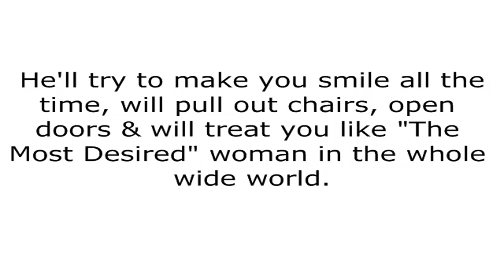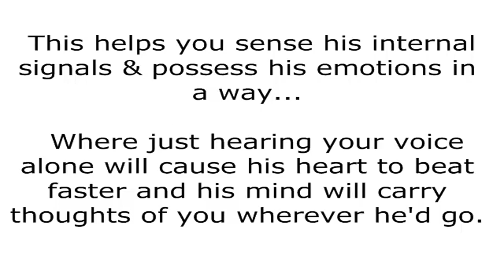clickbank259: Emotional Hook Formula - Complete Course With Money Back Guarantee, part 8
clickbank259: Emotional Hook Formula - Complete Course With Money Back Guarantee
A clever trick which makes him get addicted to pleasing you.  Exposed – My insider technique on how to trigger massive “Emotional urgency” within any man's mind. Have you ever seen him ache with so much love for you that it makes you crazy with excitement? Do you know how to use push and pull on a man? One stupid trick which forces any stubborn man to commit. How to exploit a little known loophole in the human psychology and make your man see you as the only source for happiness, satisfaction and love. How to build up a sudden emotional tension in any man's mind which makes him force you to express your wishes just so he could fulfill it.